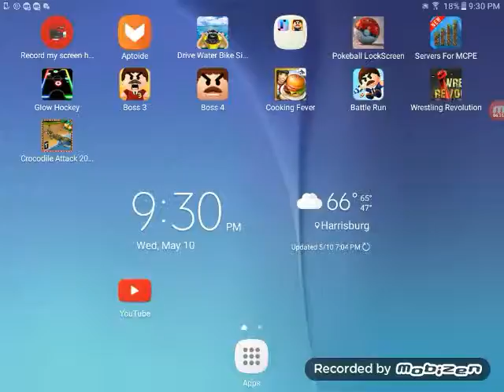Cooking hard as i can!! #2